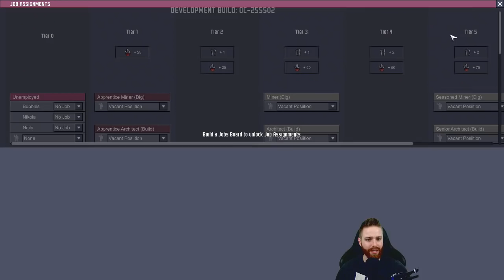Season 2! - Hutts Plays Oxygen Not Included [Episode 1]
Season 2! So many upgrades to learn!

➤ GET INVOLVED!